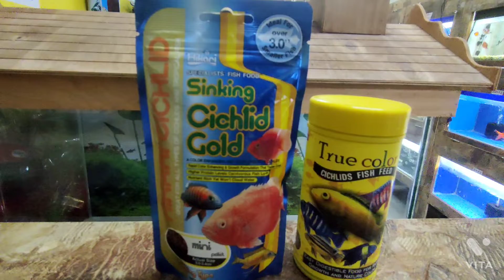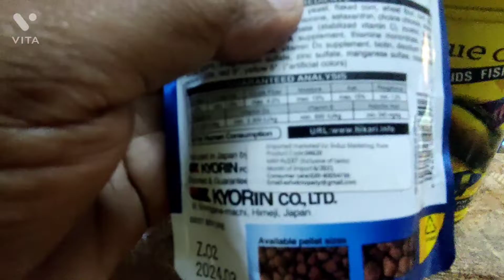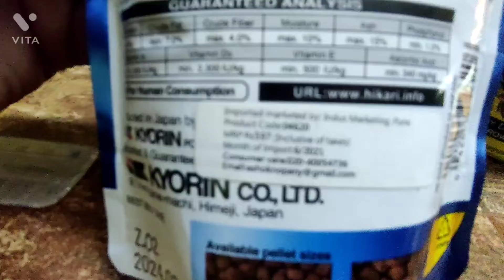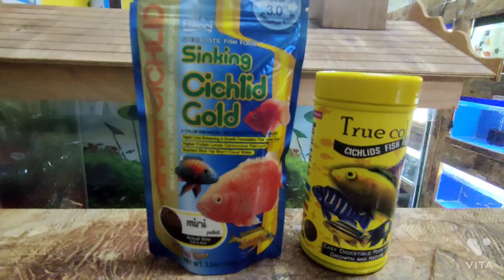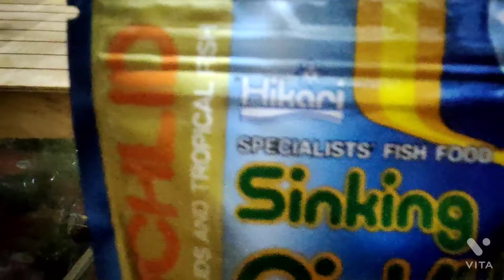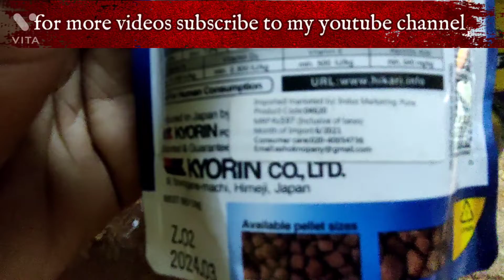Is there a big difference between Hikari Food and Normal Fish Food?